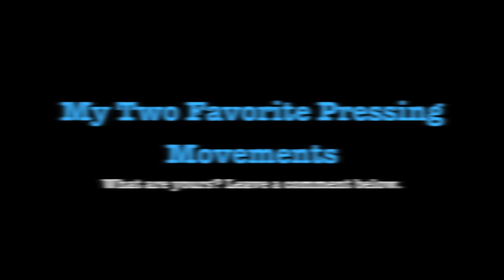My Two Favorite Pressing Movements